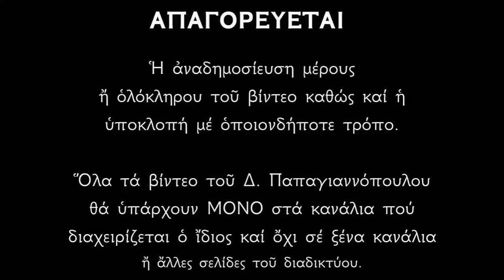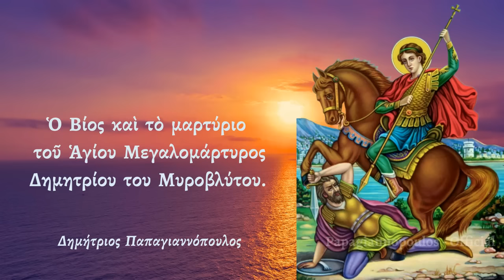🌸 Όποιος προσευχηθεί στον Άγιο Δημήτριο - ΘΑ ΠΑΡΕΙ ΟΤΙ ΖΗΤΗΖΕΙ !!!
Οι Άγιοι του Θεού πρεσβεύουν για μας πάντοτε.
Όποιος προσευχηθεί με πίστη, θα λάβει ότι ζητήσει (αρκεί αυτό που θα ζητήσει να μην τον βλάπτει πνευματικά).
Για να μας ακούσει όμως ο Θεός πρέπει να έχουμε ταπείνωση, καθαρή ορθόδοξη πίστη και μετάνοια.
Δημήτριος Παπαγιαννόπουλος.

*** ΠΡΟΣΟΧΗ !!!